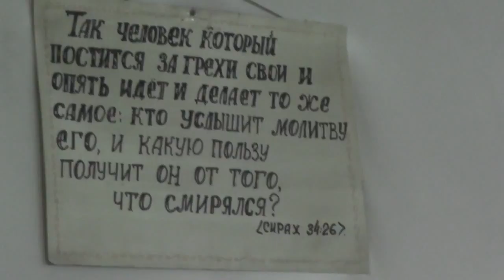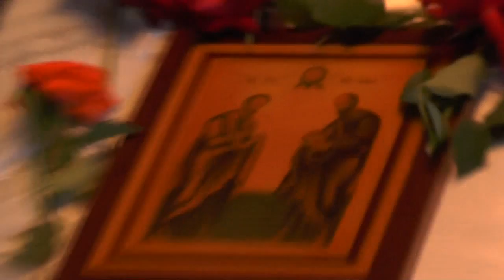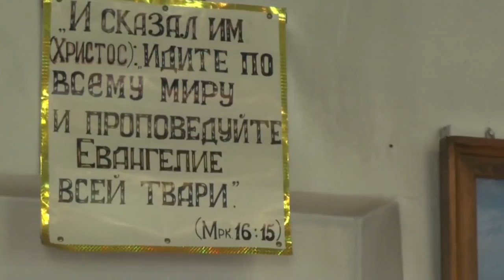Литургия (часть). 11. 07. 2018. Свято-Анфимовская община. Потеряевка.